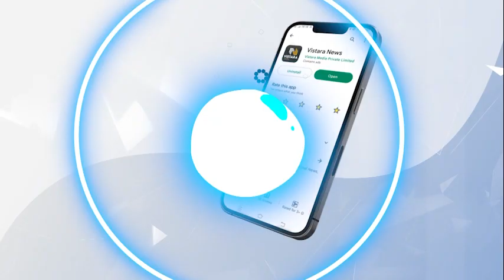Karnataka Bandh | ಅಂಬರೀಶ್ ಡೈಲಾಗ್ ಹೇಳಿ ನ್ಯಾಯ ಕೇಳಿದ ರೈತ! | Protesters slams On Congress | Vistara News